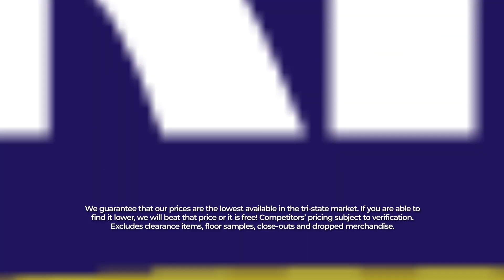Stretch Your Tax Refund at Furniture Fair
If you’re in the market for furniture, you want the best combination of style, affordable pricing, and quality. Furniture Fair is your best source for high-quality, low-priced, living room, bedroom, dining, and office furnishings. If you need a new couch, sectional, dining table, mattress, or bed, you can find it here. Save even more with our lowest price guarantee. If you're worried about choosing the perfect style, our expert designers can assist you with a custom room design. As a family-owned, community-focused company, we’re dedicated to giving you the best value prices in the Cincinnati, Louisville, and Dayton Areas.